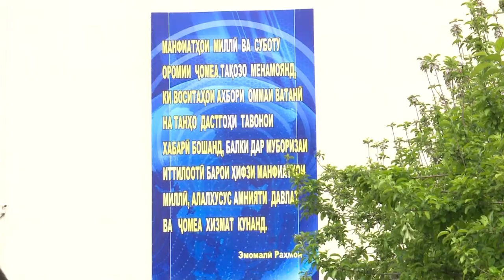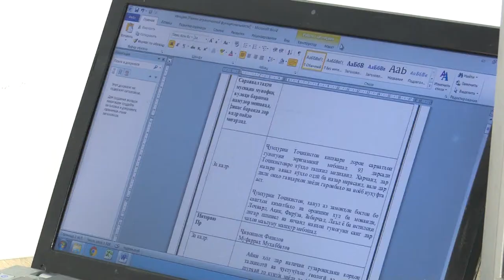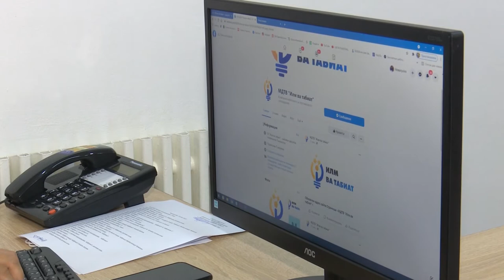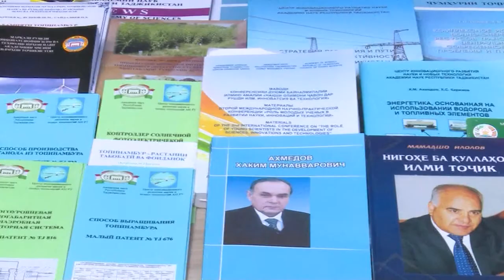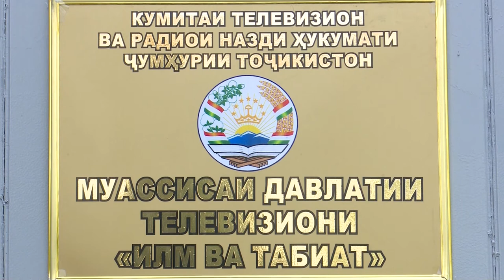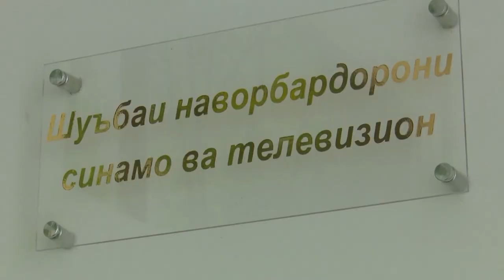ИФТИТОХИ ТЕЛЕВИЗИОНИ ИЛМ ВА ТАБИАТ БА ИСТИФОДА ДОДА ШУД